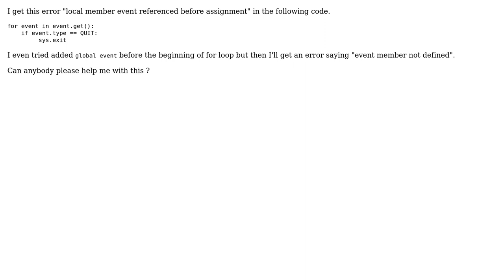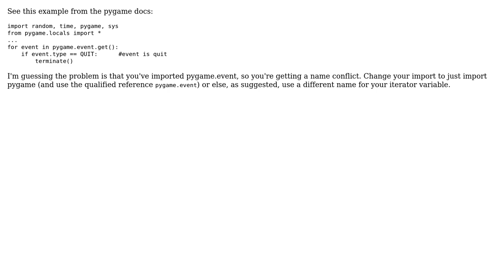local member referenced before assignment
With thanks & praise to God, and with thanks to the many people who have made this project possible! | Content (except music & images) licensed under CC BY-SA | Music | Images & others | With thanks to user Jon Kiparsky user Aadithya and the Stack Exchange Network Trademarks are property of their respective owners. You are responsible for your own actions.